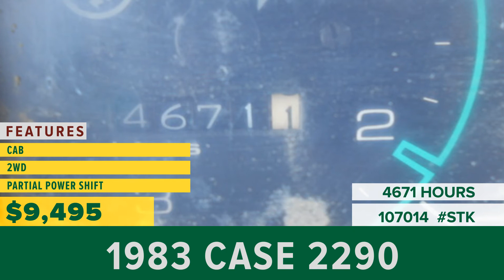Equipment for Sale | Stock# 107014 | wrightimp.com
1983 CASE 2290